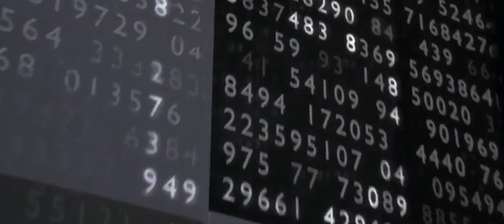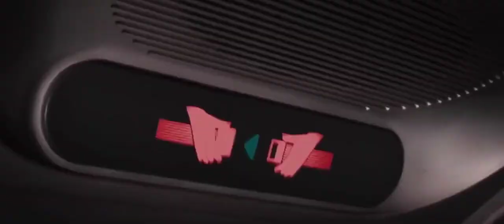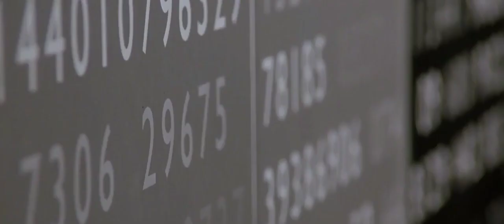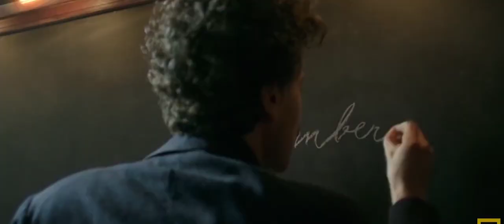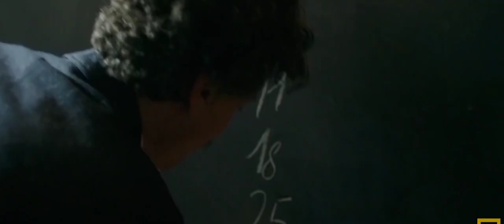HEDONISMO e EPICURISMO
Hedonismo?

Mestres do Epicurismo Repostado. Utiliza trechos do clube da luta e lobo de wallstreet principalmente
Ajude o meu canal e minha proposta aproveitando as NOVAS FERRAMENTAS do Youtube! Torne-se MEMBRO DO CANAL para vídeos e transmissões ao vivo exclusivas toda semana, só aqui no Youtube!

Elas ficam agora facilmente disponibilizadas na página principal do Canal platinho
PLAYLISTS RECOMENDADAS

epicurismo platinho psicologos barcelona hedonismo de epicuro